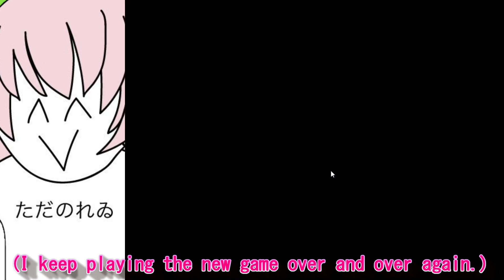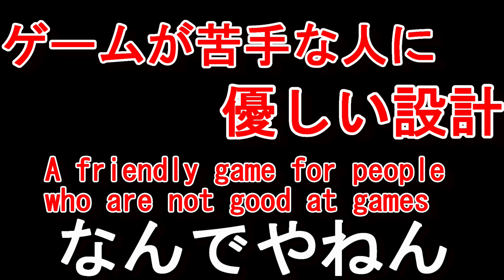【バカゲー/最速クリア】世界一短いゲームを実況してみた/I played "the world's shortest game."【ぬかピ】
ギネス記録おめでとう（早い）

240名以上の皆様ありがとうございます//